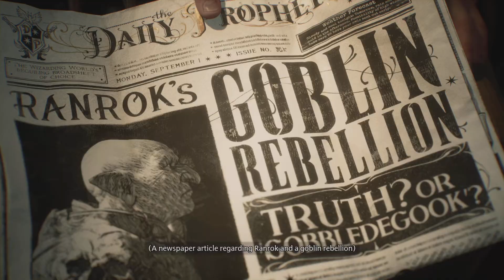Hogwarts Legacy Good Wizard Playthrough Ep: [1]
Welcome to the channel! I do daily/weekly uploads of PS4 games, and other fun things!
Wanna see more awesome videos and content?
Wanna keep up with my daily life?